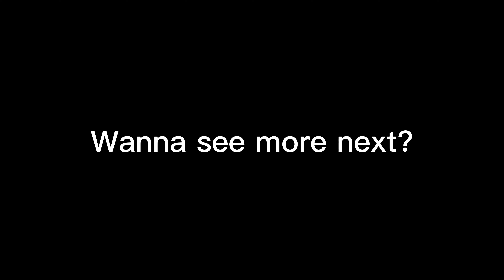TRANSFORMERS in Forza Horizon 5?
like if you wanna see more next